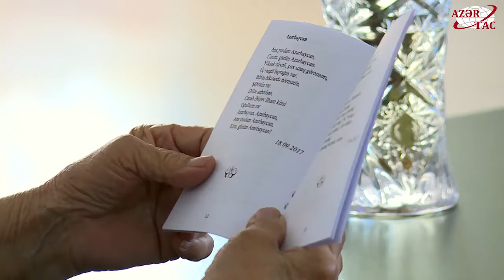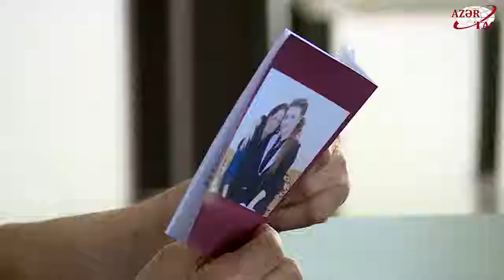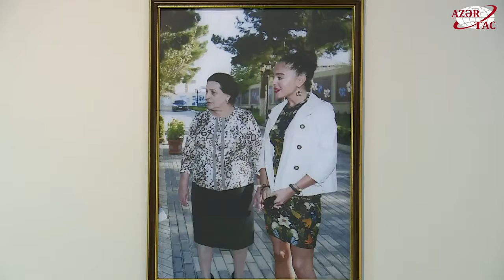Övlad qayğısından məhrum olmuş ahılların ümid yerinə çevrilən ünvan – Bilgəh Pansionatı